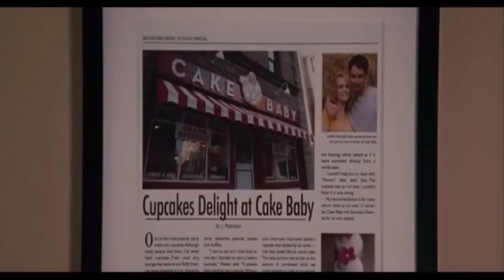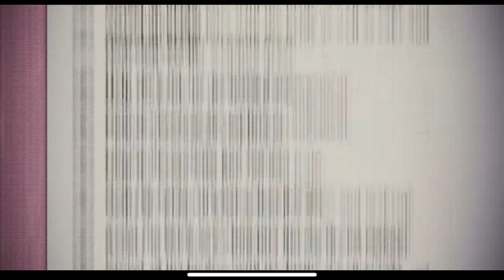'BRIDESMAIDS' UNRATED...WE ARE MAKING VODKA STRAWBERRY LEMONADE Y'ALL |WATCHING MOVIES|MAKING DRINKS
Join us (and our drinking games) as we talk about Piaget's movie pick of the week - BRIDESMAIDS - and Sean teaches us how to make a VODKA STRAWBERRY LEMONADE!

Join us for each episode as we share our opinions on the movie pick of the week, drink, have fun, drink, do movie trivia, and did we mention...drink.

VODKA STRAWBERRY LEMONADE INGREDIENTS:
Muddled (3) Strawberries
1 oz. of Fresh Squeeze Lemon Juice
1/2 oz. of Simple Syrup
2 oz. of Vodka
Shake then Strain
Add Club Soda (Lemon La Croix)
Strawberry Garnish

Movie Synopsis - 1:03
Drink Demonstration - 6:44
Pia's Favorite Scene - 12:48
Sean's Favorite Scene -15:13
Trivia - 17:11
Next Weeks Pick - 24:48
Bloopers - 25:26

NEXT MOVIE PICK: The Killing of a Sacred Deer. it's gonna get weird!

🎵 Track Info:

Title: I Am OK by Vishmak

During this crazy time of quarantine we are extending our living room to you. Cheers!